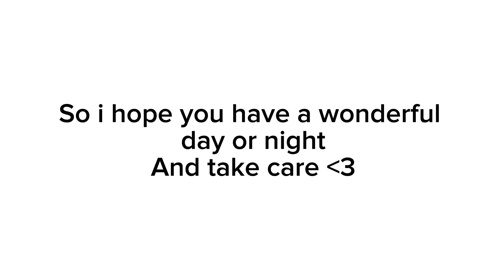Im back (maybe)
So yehhhh
Life been busy so yehh
Not really much to say but all good

Just i dont know if i have the chance to upload again…